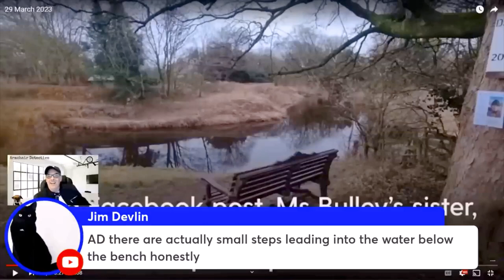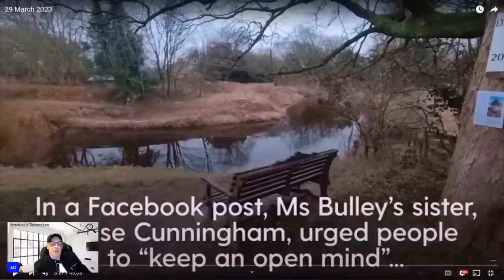Armchair Detective PROVEN WRONG For The Umpteenth Time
The Sketchy, Shady, Shifty, Sneaky, Slanderous Sponge...